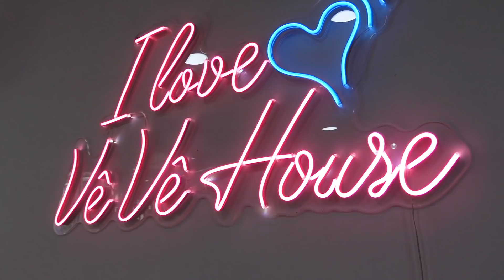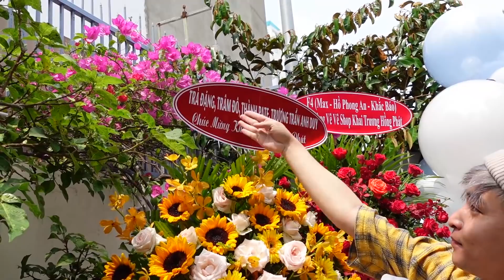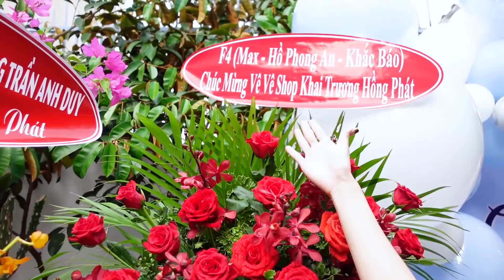Bà Vê Tưng Bừng Khai Trương Shop Vê Vê House - Vê Vê Channel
Đây là đứa con tinh thần đầu tiên của Bà Vê nên các bà thương Vê...ủng hộ Vê hết mình nha.